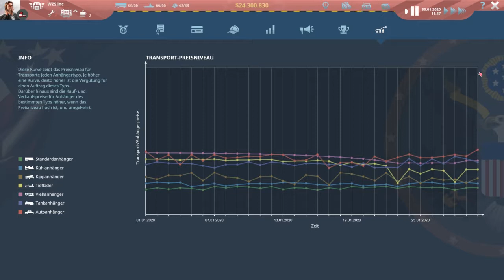Let’s Play TransRoad USA #092 Ein Auto nach dem Nächst bei uns auf der Ladefläche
Wer Irgendwelche Anregungen oder Sonstige Verbesserungen hat für uns kann sich auf unseren TS Blicken Lassen oder uns auch per Mail erreichen unter wir versuchen auch zu Antworten.